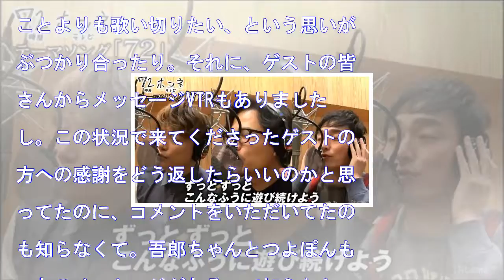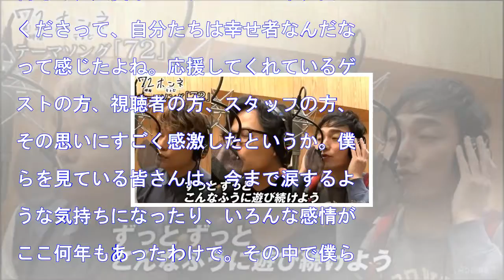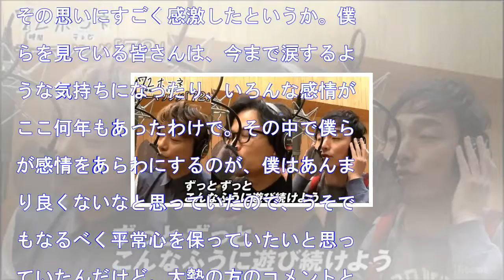稲垣吾郎×草なぎ剛×香取慎吾が語る“72時間テレビ”涙の真相!! 2017/11/15 00:00ザテレビジョン 0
HQ 稲垣吾郎×草なぎ剛×香取慎吾が語る“72時間テレビ”涙の真相!!2017/11/15 00:00ザテレビジョン0 森且行との再会には多くの視聴者も感動 11月2日から5日にかけて配信された、AbemaTVの「72時間ホンネテレビ」。何事にも全力で取り組む稲垣吾郎、草なぎ剛、香取慎吾の姿に多くの視聴者...
稲垣吾郎×草なぎ剛×香取慎吾が語る“72時間テレビ”涙の真相!!
2017/11/15 00:00ザテレビジョン
0